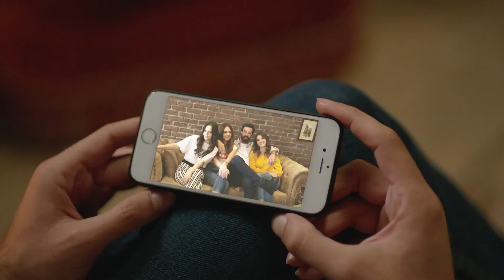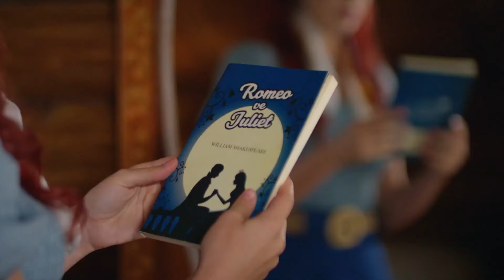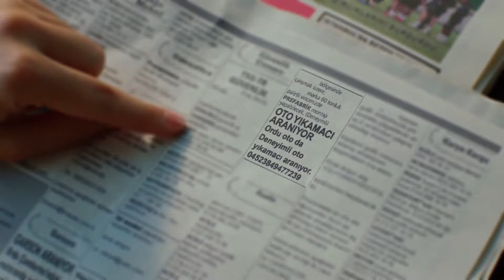Quiero Que Nuestras Noches Terminen En Tus Brazos - Estrella De Amor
Quiero Que Nuestras Noches Terminen En Tus Brazos - LO MEJOR DE YIL-KUZ #36

Yıldız: Aslıhan Güner
Kuzey: İsmail Demirci
Sefer: Toygan Avanoğlu
Nahide: Merve Şen
Mine: Aslıhan Kapanşahin
Gökçe: Berfin Nilsu Aktaş
Feride: Gizem Güneş
Emin: Korcan Kol
Osman: Can Kızıltuğ
Kamer: Ecem Çalhan
Poyraz: Burak Can
Yaşar: Cezmi Baskın
Hanife: Ferda Kaynar
Şeref: Hüseyin Soysalan
Emine: Uğur Demirpehlivan
Pembe: Zeynep Kankonde